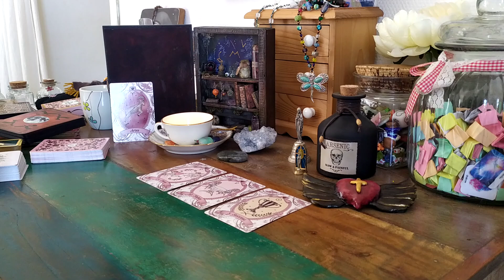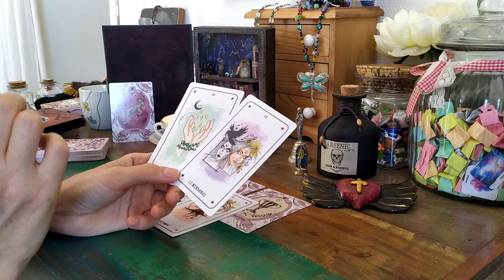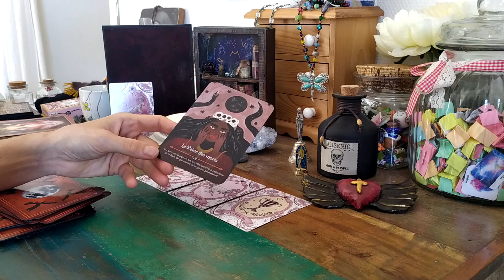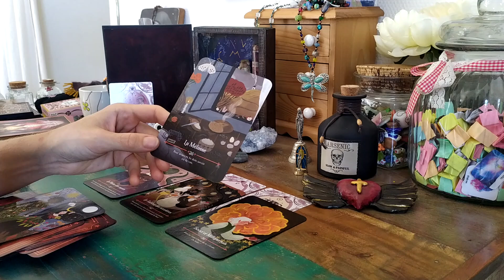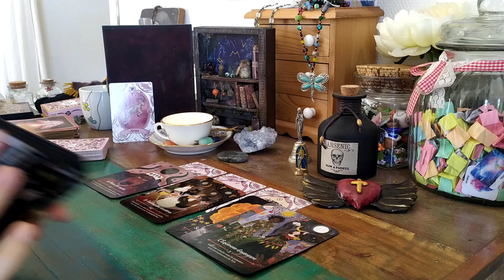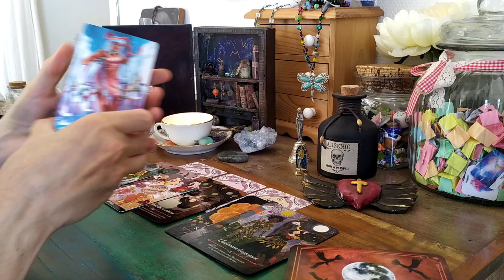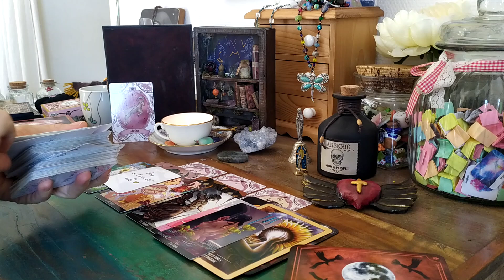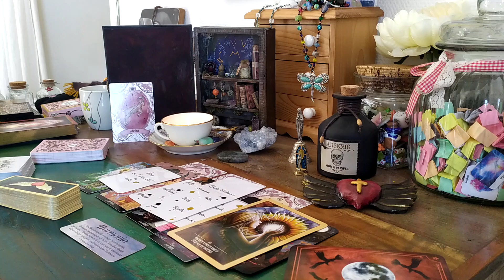Astro Septembre | BÉLIER ♈ En finir avec la manipulation 💪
▬▬▬▬▬🦋  BOUTIQUE 🦋 ▬▬▬▬▬

💛 Guidances
💙 Soins énergétiques
💚 Initiation Lahochi

Mlle Bezacier Laëticia
70 Haut Mas de Damié Veuzac
12200 Villefranche de Rouergue
▬▬▬▬▬🌺  DON 🌺 ▬▬▬▬▬

Vous souhaitez soutenir ma chaîne ou rejoindre la TEAM Le Murmure des étoiles ?